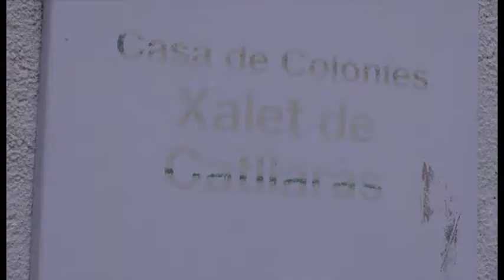BN 18 02 15 UNA CONSTRUCCIÓ DISSENYADA PER ANTONI GAUDÍ EN OBRES AL MARÇ